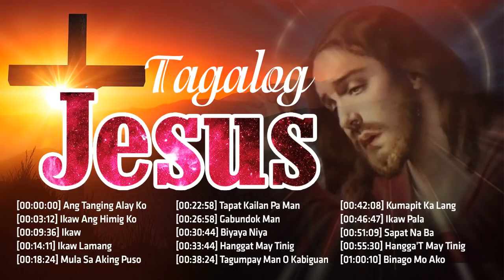Greatest Morning Tagalog Jesus Christian Music For Prayers - Top Tagalog Worship Songs 2019